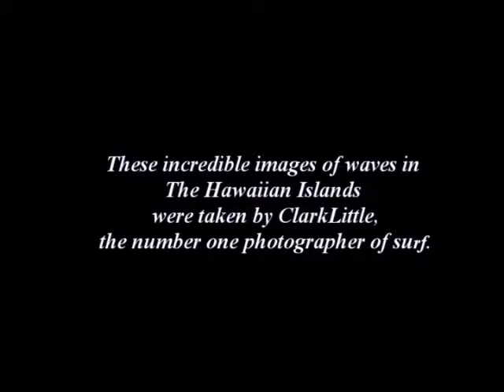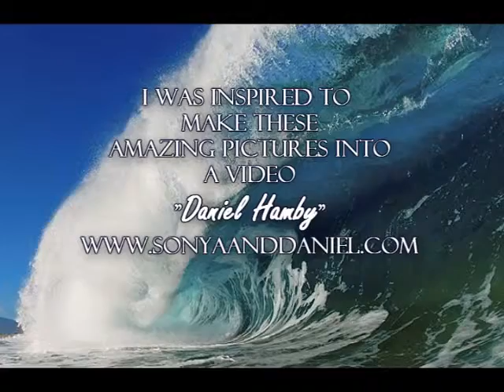Wave Video.wmv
This is a video I put together from pictures from "Clark" It was very inspiring. Hope he didn't mind.
Daniel